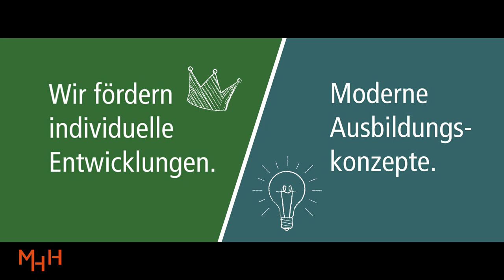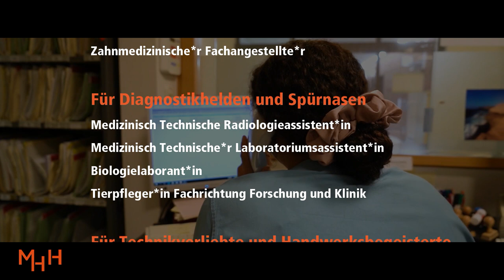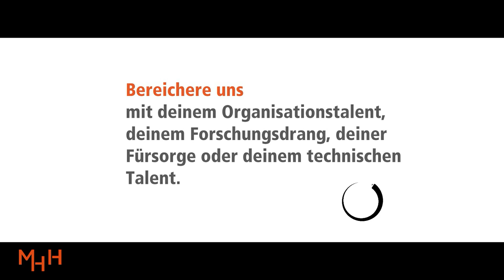Ausbildung an der MHH: Werde Teil unseres Teams!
Ausbildung an der MHH steht für Vielfalt, individuelle Entwicklung und moderne Ausbildungskonzepte. Verschaffe Dir einen Überblick über unsere Ausbildungsberufe.